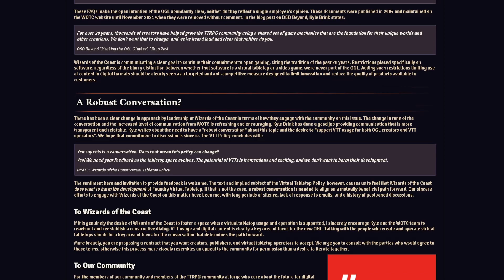Wizards of the Coast AFRAID of VTT's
Wizards of the Coast is afraid of VTT's and with the recent draft of OGL 1.2 it shows...

💜Twitch & ❤️YouTube channels to follow along with the campaign & more content!